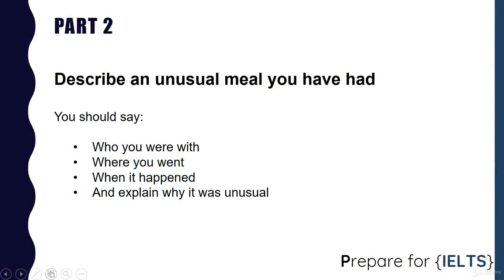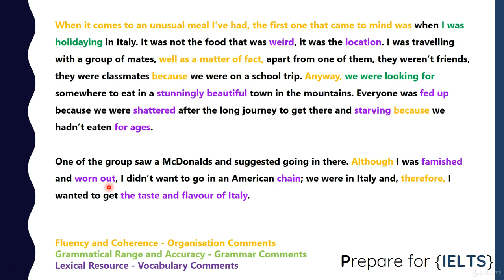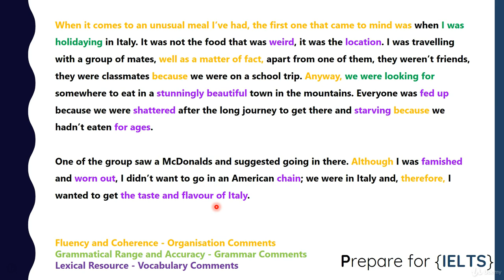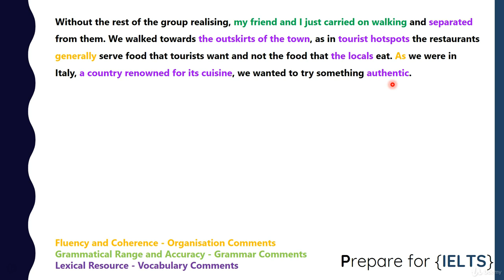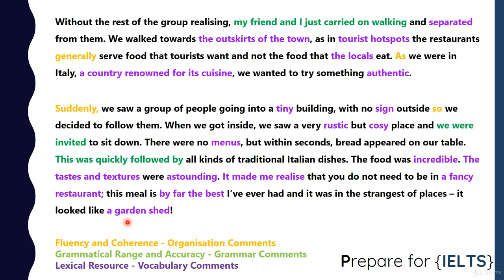ielts speaking part 2 48 Unusual meal